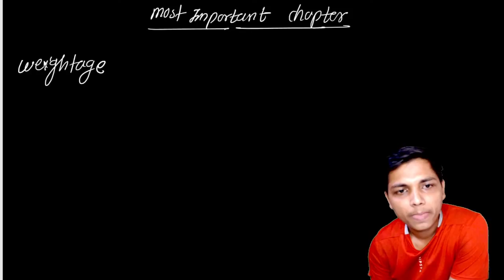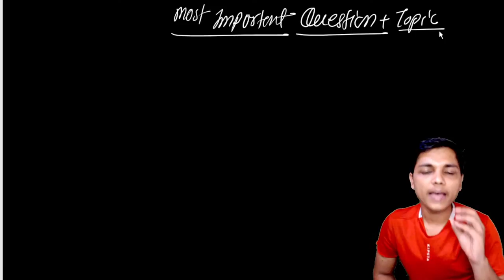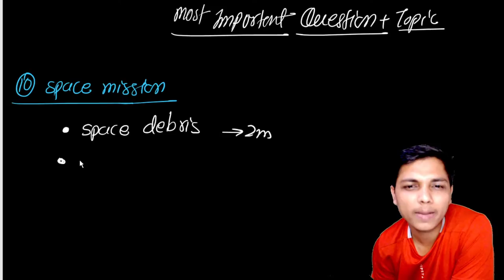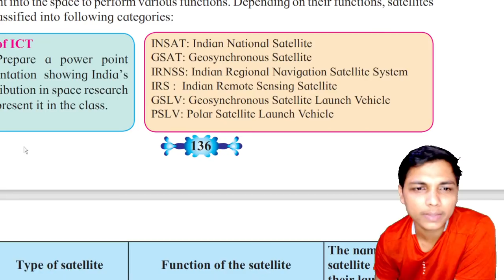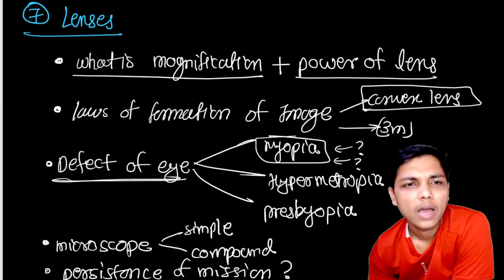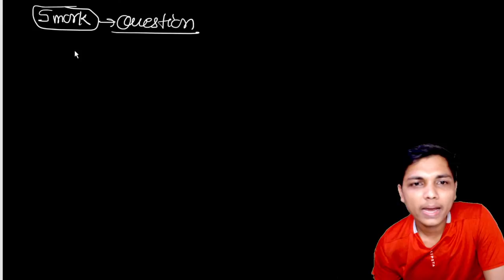Science 1 Most important Question + Activity Class 10th SSC Board New indian era prashant Bhaiya